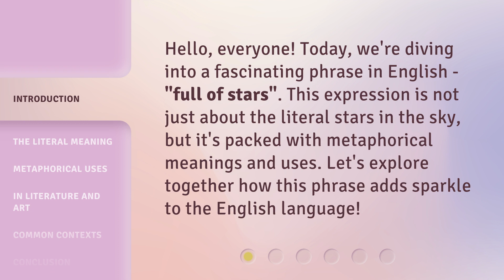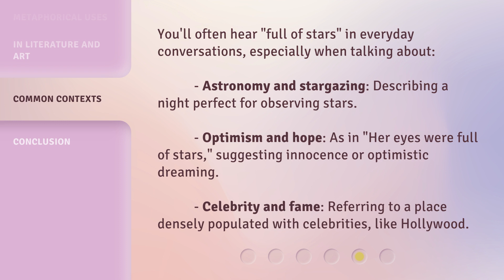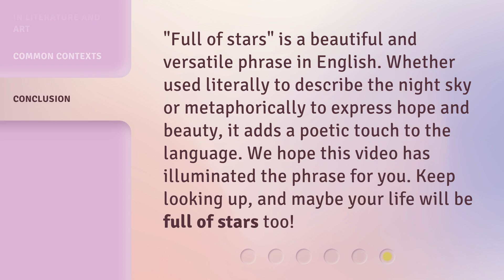Exploring the Phrase "Full of Stars": A Guide to English Idioms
Unraveling the Phrase: Full of Stars - A Guide to English Idioms • Embark on a captivating journey to understand the meaning behind the phrase 'Full of Stars' and delve into the fascinating world of English idioms. Join us as we unravel the mysteries and provide insightful explanations to help you master these expressive phrases.

00:00 • Introduction - Exploring the Phrase "Full of Stars": A Guide to English Idioms
00:30 • The Literal Meaning
00:49 • Metaphorical Uses
01:08 • In Literature and Art
01:25 • Common Contexts